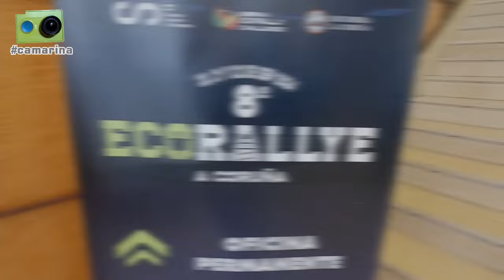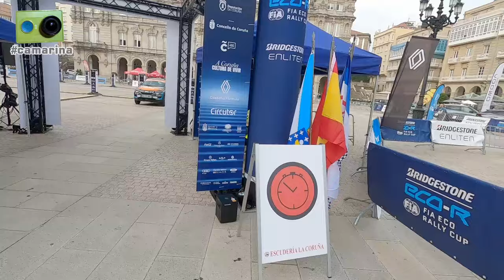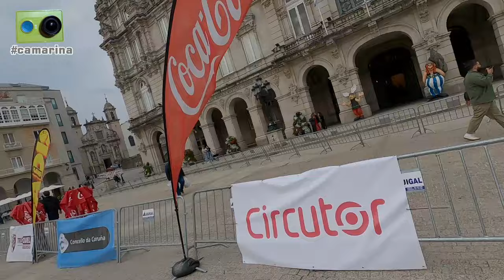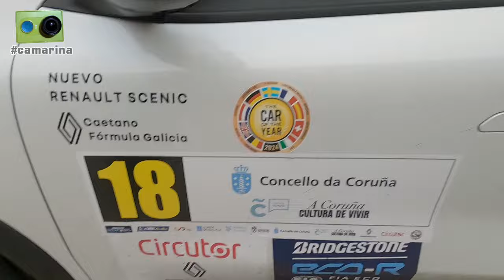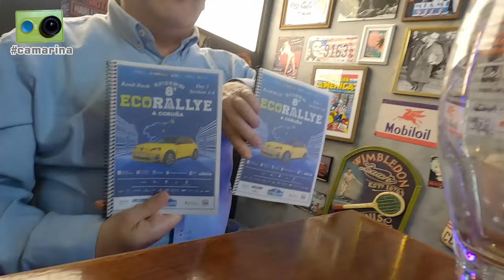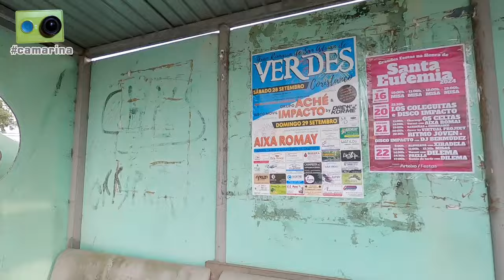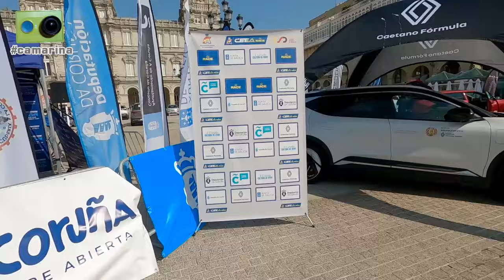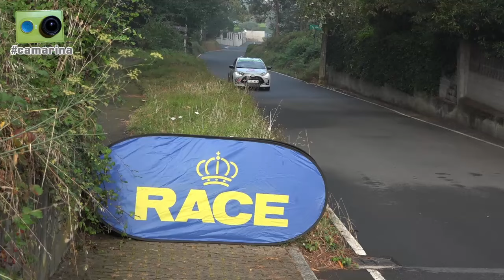El EcoRallye A Coruña 2024 visto de otra forma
El 8º Ecorallye A Coruña, cuarta prueba del Campeonato de España de Energías Alternativas RACE, visto desde dentro por Miguel Collado y Daniel Ceán-Bermúdez con la camarina

Cerca de una hora y tres cuartos de reportaje que incluye los siguientes contenidos:

Viernes
00:00 Inicio
00:15 Llegamos a la oficina del ecorally donde hablamos con...
01:30 Manu Pando, responsable de los GPS
05:00 Vamos a la Plaza de María Pita para la llegada de los participantes en el rallye FIA
07:15 En el parque cerrado comentamos como llegan las clasificaciones en las tres categorías del CEEA RACE
09:35 Antes de que lleguen los equipos hablamos con...
09:40 José Luis Núñez, speaker de la prueba
14:10 Según van llegando los vehículos hablamos con varios de los pilotos y copilotos participantes
30:30 Imágenes de la ceremonia de salida
31:40 Cena con ambiente muy americano

Sábado
33:25 Llegamos a la zona de salida del primer tramo del día
35:45 Imágenes de participantes de la categoría de eléctricos en el primer tramo de regularidad del sábado
37:17 Nos situamos en una curva del tercer tramo del día
38:35 Imágenes de participantes de la categoría de Híbridos Enchufables en el tercer tramo de regularidad del sábado
39:35 Llegamos a la zona de meta del cuarto tramo del día
38:50 Imágenes de participantes de la categoría de Híbridos en el cuarto tramo de regularidad del sábado
44:25 Comida en el hotel del ecorrallye durante la recarga del mediodía
46:35 Tras la comida hablamos con...
46:50 Alberto Ruiz Jiménez y José Manuel Valeiro
49:00 Jesús Domínguez y Sara Martínez
51:50 Llegamos a uno de los cruces del primer tramo de la tarde
52:10 Imágenes de participantes en el primer tramo de regularidad de la tarde
54:20 Llegamos al pueblo de Verdes para grabar el penúltimo tramo
55:50 Imágenes de participantes en el penúltimo tramo de regularidad del rallye
1:01:05 Cena con nuestro amigo coruñés Miguel Díaz 'Chapi' y repaso a los resultados de regularidad

Domingo
1:04:45 Iniciamos el día desayunando con vistas al puerto
1:07:55 Después del desayuno hablamos con Luis Penido y Javier Iglesias
1:09:45 Vamos a la Plaza de María Pita y mientras esperamos la publicación de los resultados hablamos con...
1:09:50 Ricardo, encargado del montaje del Parque Cerrado
1:12:50 Guido Guerrini
1:16:10 Los componentes del equipo SEAT
1:19:10 Participantes en la Copa Kobe Motor Eco
1:22:35 Repaso a los resultados finales de las tres categorías del CEEA RACE
1:23:15 Imágenes de la entrega de premios
1:23:50 Tras la entrega de premios hablamos con...
1:24:55 Eneko Conde y Lukas Sergnese, ganadores en la Copa FIA y la categoría de eléctricos del CEEA RACE
1:31:30 José Manuel y Daniel Pizarro, campeones de la Copa Kobe Motor Eco
1:33:45 Alberto González, Presidente de la Escudería La Coruña
1:41:50 José Manuel Pérez-Aicart y Javier Herrera
1:43:15 Laura Aparicio y Alba Cano
1:45:15 Despedida al llegar a Gijón